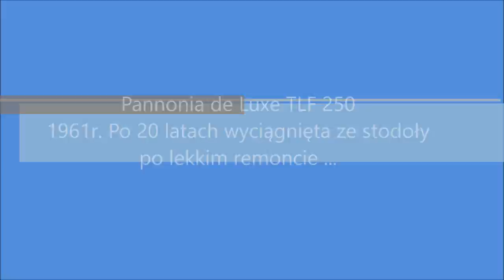Pannonia de Luxe TLF 250. Powrót do życia :)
Fajna maszyna :) Ciekawostką jest to że posiada  dwie rury wydechowe przy małej pojemności. Motor kolegi i powoli go będzie remontował :)